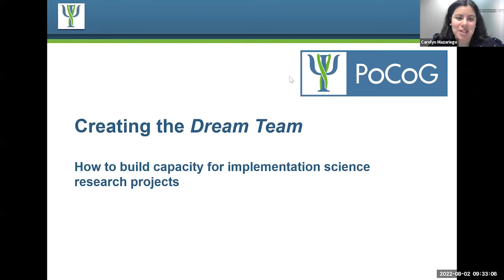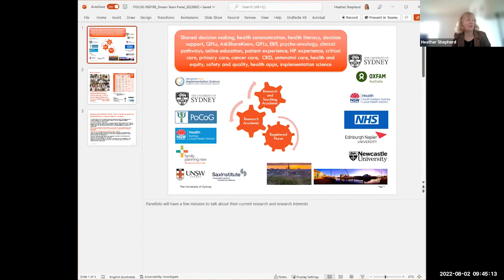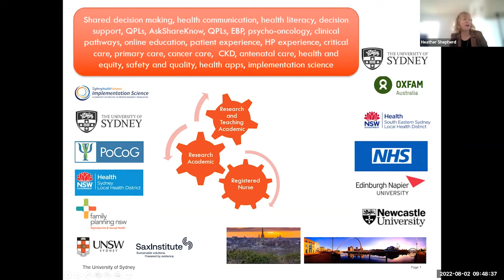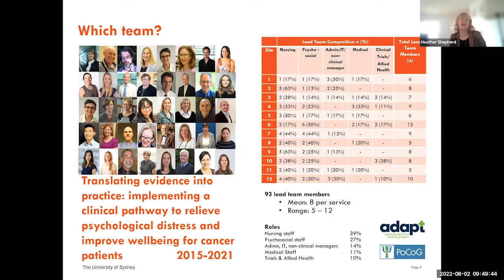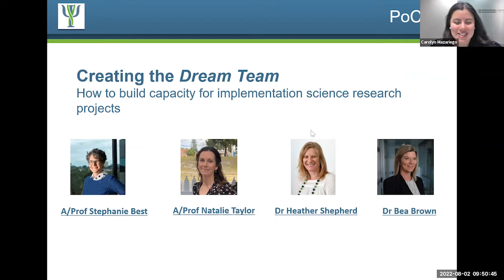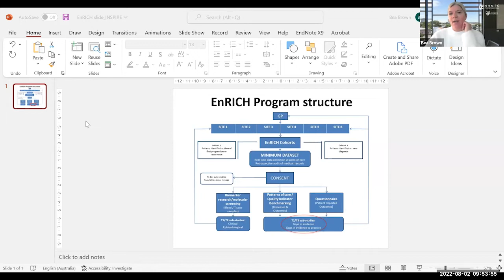Webinar: Creating the DREAM TEAM: how to build capacity for implementation science research projects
Implementation research often involves interdisciplinary collaboration.

Hear from our expert panel as they discuss how to find and build the ‘dream team’ for implementation research. The panel will discuss:
• The importance of recruiting a team with diverse skills and expertise
• How they decided which skills or expertise is required
• Where to find individuals to collaborate with
• What do funding bodies consider when assessing the research team